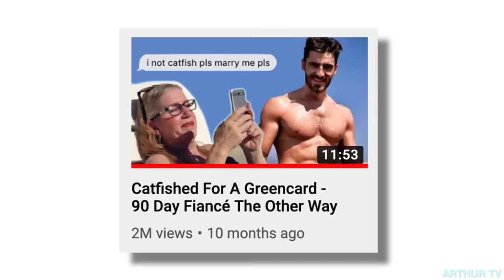Jenny Moves To India To Be With Her Catfish - 90 Day Fiance The Other Way | Jenny & Sumit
After 6 years of being catfished by Sumit, Jenny moves to India to be with "the love of her life".

Background music fully licensed through EpidemicSounds